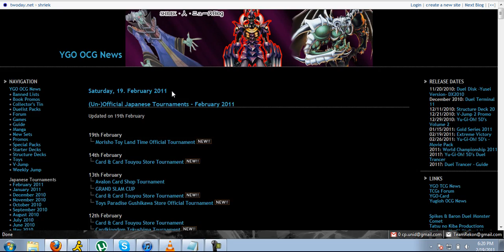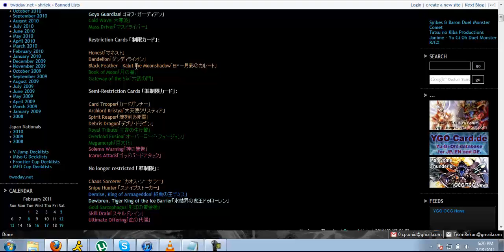March 1st 2011 Banlist Leak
I'm soooooooooooo late.

Forbidden:
Goyo Guardian
Cold Wave
Mass Driver

Limited:
Honest
Dandylion
Blackwing - Kalut the Moon Shadow
Book of Moon
Gateway of the Six

Semi-Limited
Card Trooper
Archlord Kristya
Spirit Reaper
Debris Dragon
Royal Tribute
Overload Fusion
Megamorph
Solemn Warning
Icarus Attack

Unlimited:
Chaos Sorcerer
Demise, King of Armageddon
Snipe Hunter
Dewloren, Tiger King of the Ice Barrier
Gold Sarcophagus
Skill Drain
Ultimate Offering